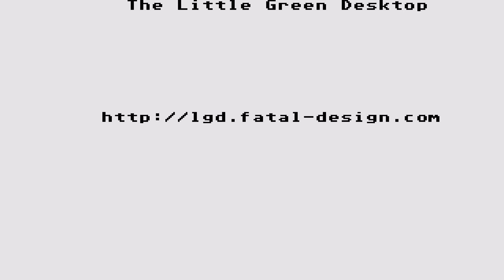ATARI ST WORLD CHAMPIONSHIP SOCCER Elite Motivetime SEGA FOOTBAL AUTOMATION 418A Martin Ward David p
ATARI ST WORLD CHAMPIONSHIP SOCCER In 1990 By Martin W Ward David Percival Mark Cooksey Elite Motivetime SEGA FOOTBALL AUTOMATION 418A From Automation Compact Disk Menu Intro No 418 A Cracktro. BELOW THIS PARAGRAPH,YOU FIND MY FRIENDS YOUTUBE CHANNELS THAT HAVE VERY INTERESTING,RETRO VIDEOS,LONGPLAYS,EMULATION,MOVIES,MARTIAL ARTS ELEMENTS AND OTHER GOODIES.PLEASE VISIT THEIR CHANNELS :

1) "GAME DEVELOPER" (GAME INTRO)
2) "GAME PUBLISHER" (GAME INTRO)
3) "MENU" DEVELOPER" (FOR ATARI ST GAMES - WHEN THE MENU STARTS)
4) TEAM WHO "CRACKS" GAME (INSIDE DECOMPACTER FROM ATARI ST OR IN THE AMIGA CRACKTRO)
5) VERSION OF UTILITY "CRACK TEAM" USES (AFTER GAME SELECTION IN MENU IN ATARI ST)
6) PROGRAMMER(S) WHO PROGRAMMED GAME (GAME START SCREEN, AND SOMETIMES EVEN IN "HIGH SCORE TABLE".

1) THE GAME EXISTS IN ONLY ONE VIDEO UPLOAD BUT THE UPLOADER "TALKS CONTINOUSLY",THEN THIS IS USELESS FOR ME AND I UPLOAD THE SAME GAME WITHOUT SPEECH
2) IF ANOTHER GAME UPLOAD (ONE ONLY VIDEO) IS FROM EXTERNAL "BAD" CAMERA WITH BAD SOUND,THEN I UPLOAD IT,AGAIN BECAUSE THE OTHER VIDEO IS USELESS...ETC ETC.WELL,FOR ME THESE GAMES ARE NOT "EXISTS" ON YOUTUBE
3) ALSO IF THE GAME HAS "FAKE" MUSIC SUCH AS FOR HYPOTHETICAL EXAMPLE OF "PACMAN" WHICH IN THE VIDEO YOU HERE INSTEAD GAME AND SAPLES "SAMANTHA FOX",THEN THE GAME IS USELESS,AGAIN,FOR ME.

INTERESTING